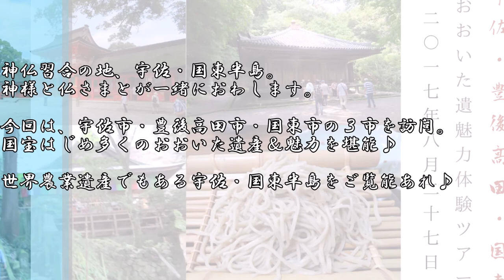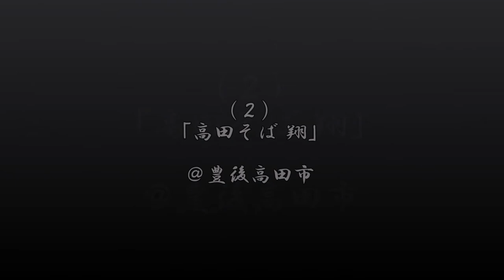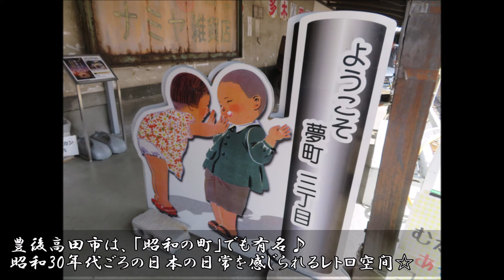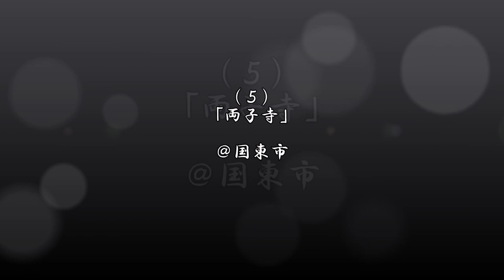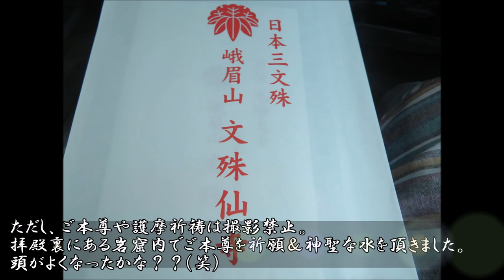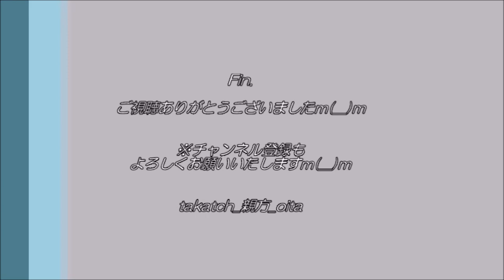【国宝 大分】宇佐・豊後高田・国東｜世界農業遺産＆神仏習合！2017夏おおいた遺産ツアー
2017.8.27、＠大分県宇佐市・豊後高田市・国東市

神仏習合の地、宇佐・国東半島。
おおいた遺産魅力体験ツアーでは、古代や昭和の文化と触れ合い♪
国宝、おおいた遺産、そして実は世界遺産レベルの文化財も！？
文化財県おおいた、みなさまもぜひご堪能くださいませ♪

‹目次（数字は動画再生開始時間）›
0:00　オープニング
1:26　（１) 宇佐神宮
2:33　（２）高田そば 翔
3:26　（３）昭和の町
3:47　（４）富貴寺
4:50　（５）両子寺
5:58　（６）文殊仙寺